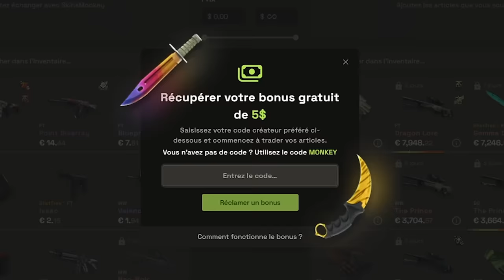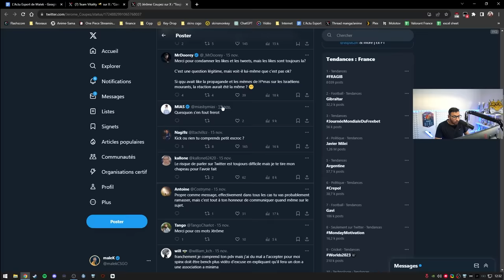Spinx sanctionné par Vitality pour racisme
Énorme dérapage de Spinx sur Twitter, la commu est choquée, Vitality ne nous donne aucune info à son sujet.